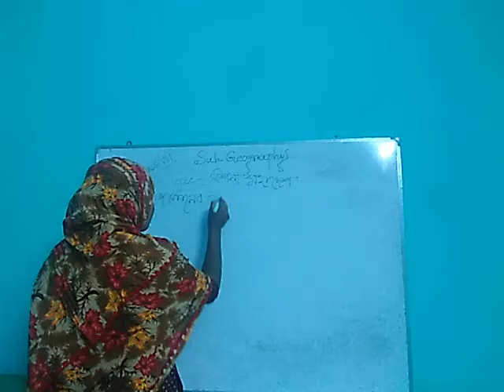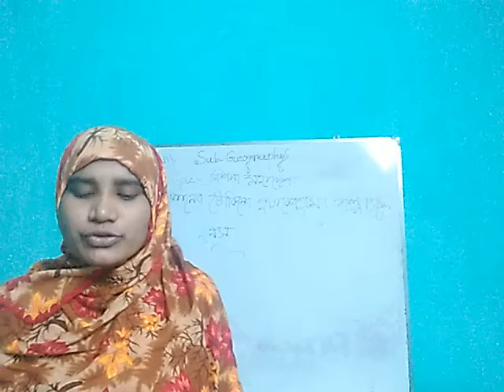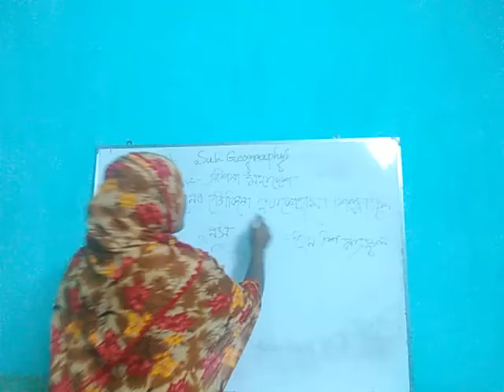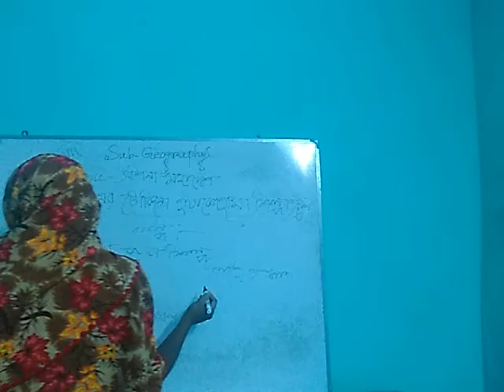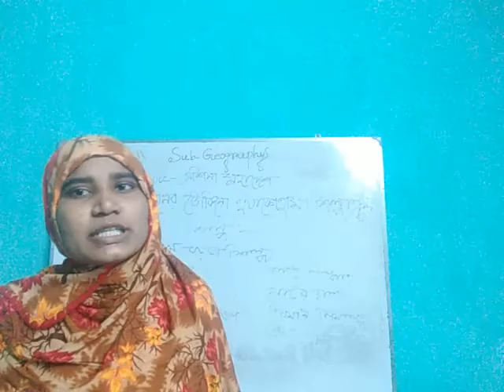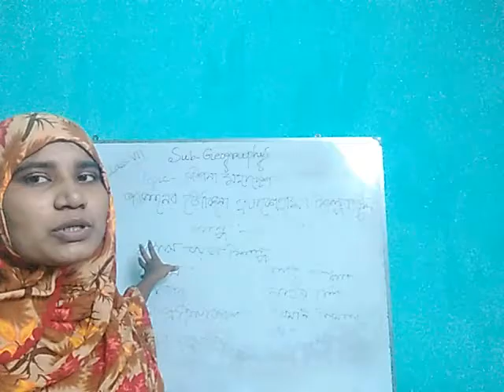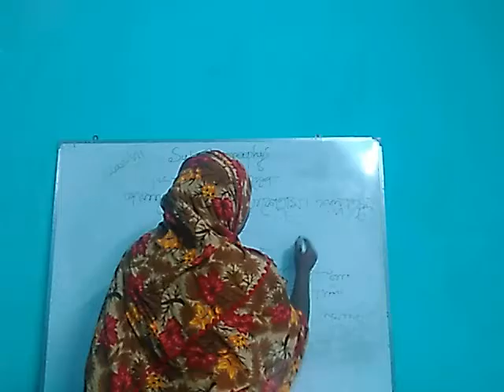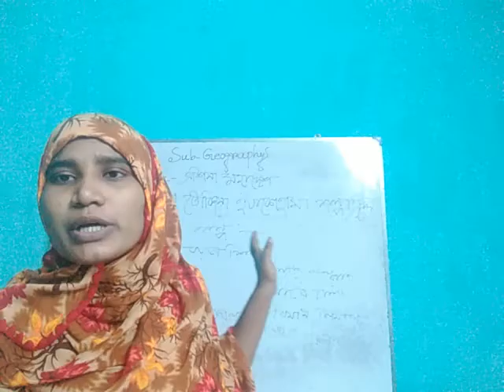Class- Vii - ভুগোল(এশিয়া মহাদেশ) p3